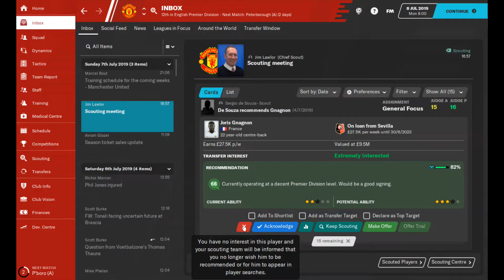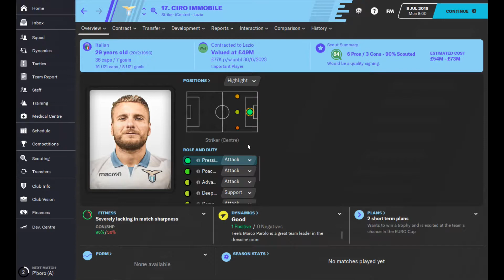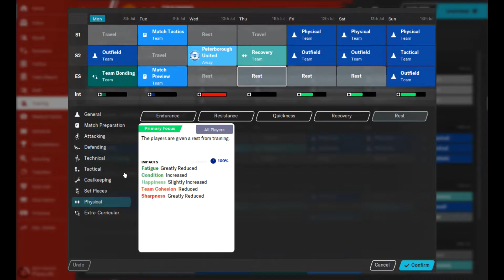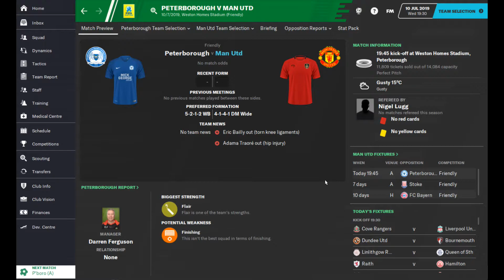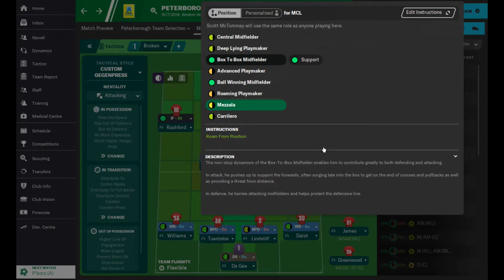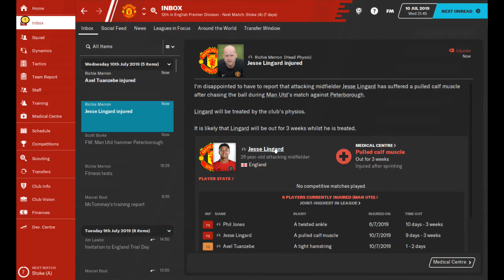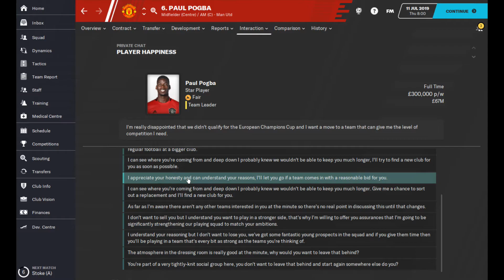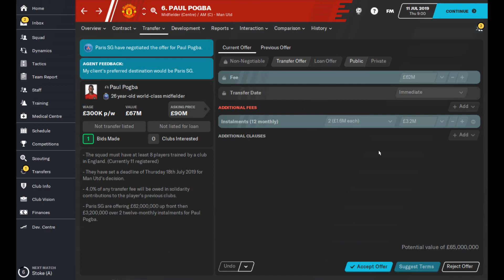MANCHESTER UNITED FM20 | EP:#3 | YAKZ KHZ FOOTBALL MANAGER 2020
Manchester United Football Manager 2020 Episode 3 With Yakz Khz.

Socials!